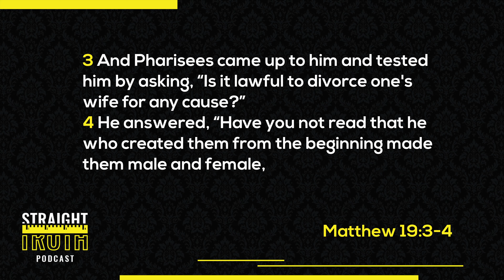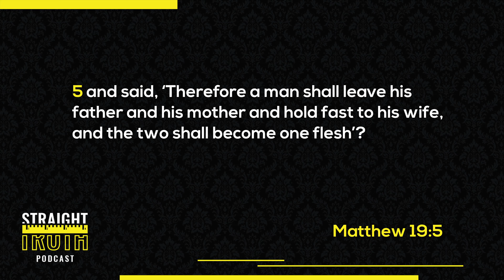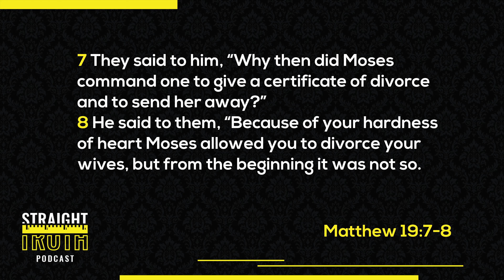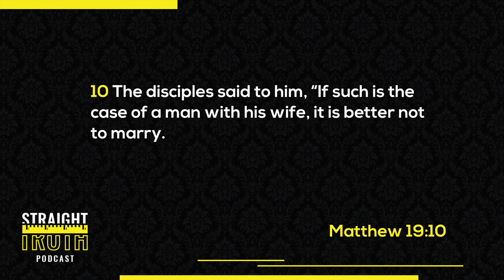Divorce and Remarriage: Did Moses and Jesus Disagree On Divorce and Remarriage?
To listen to in-depth clear biblical teaching by Dr. Caldwell on marriage, divorce, and remarriage, consider listening to the series, podcasts, and sermons that are linked below:

This week on the Straight Truth Podcast, host Dr. Josh Philpot and Dr. Richard Caldwell discuss questions a listener has regarding divorce in the Bible. The listener writes that it seems as though the Bible has different ways to approach divorce. Dr. Philpot shares that we read about marriage and divorce from Moses, Ezra, Jesus, and Paul. Each one of them seemingly gives a different view on divorce. This is perplexing; these accounts appear conflicting and contradictory. How can we understand them? Is it possible to reconcile these different perspectives? Can we gain a better understanding of marriage and divorce in doing so?

Dr. Caldwell emphasizes that they are only seemingly different perspectives. He shares that some real differences exist in some of these cases, so we need to look at this subject from the whole of Scripture. When we do this, we will find the category where each one fits and the way to explain each of them. Dr. Caldwell does this for us with both Moses and Ezra explaining how these accounts relate to the nation of Israel, a people belonging to God who live under His Law. But, when we come to Paul, there is an acknowledgment that divorce is a reality in a fallen world. As a result of sin, there are all kinds of errors and distortions of God’s original design for marriage; divorce is one of them.

Dr. Caldwell’s position is that the Bible does not forbid all divorce. He does, however, hold to a more restrictive position on the remarriage side of the issue. His stance regarding remarriage comes from how he reads and understands 1 Corinthians 7:10. Dr. Caldwell shares that he has done two extended series on marriage, divorce, and remarriage. Additionally, he has also done several other series, sermons, and podcasts that touch on the many aspects of marriage. He encourages anyone who listens to this podcast to go and listen to all those sermons. These series, along with the additional sermons and podcasts, will provide in-depth answers to the many questions about marriage, divorce, and remarriage. (All of these can be found on the sermonaudio website)

Beyond what Dr. Caldwell has already shared, he tells us that the most concise way he can answer the question regarding divorce comes from Matthew 19. He turns there and reads, explaining that Jesus is being asked a question about divorce by the Pharisees based on two schools of rabbinical teaching. These men have come to Jesus to test Him to see where He will align Himself. Dr. Caldwell explains that Jesus doesn’t align Himself with either side of the issue. We need to see and remember what the Lord Jesus does here. He takes them back to the beginning, to the very first marriage, and points them to God’s design. In verses 3 through 9, Jesus does this twice, reemphasizing God’s design for marriage. That design from the very beginning is for one man, one woman married for life. Like the Pharisees, we also ask questions about divorce. Instead, we ought to be asking more questions about marriage before getting married. And if we are committed and desire to honor God’s design for it, we ought to go on asking after being married.

In Dr. Caldwell’s explanation of this text from Matthew 19, he points us back to his sermon series that includes a detailed exposition of these verses. There, in the sermons on this passage, he argues that the Greek word Jesus uses in verse 9, for sexual immorality, means sexual unfaithfulness. Dr. Caldwell says that unfaithfulness relates to the Jewish betrothal period. What he sees here in the statement Jesus gives, is something distinctive and uniquely Jewish. An example of how he understands this comes through Mary and Joseph. Mary was found to be with child before she and Joseph married. Joseph being unaware of the divine circumstances, planned to quietly divorce her. The marriage has not been consummated. Joseph and Mary are still in the betrothal stage.

In verse 10, Jesus’ disciples are so shocked at the answer He gives they think it’s better not to get married then. If Dr. Caldwell were to state the commonly held and accepted teaching on divorce and remarriage today, people might agree with him; they might disagree with him. But no one would be shocked.